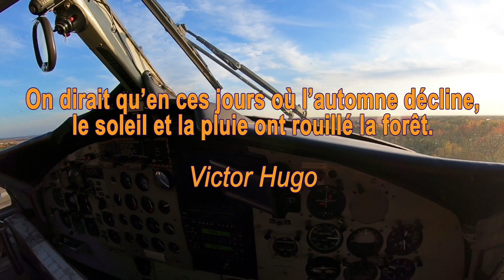Big Way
Saut Big Way effectué à l'école de parachutisme Voltige le 12 octobre 2019.